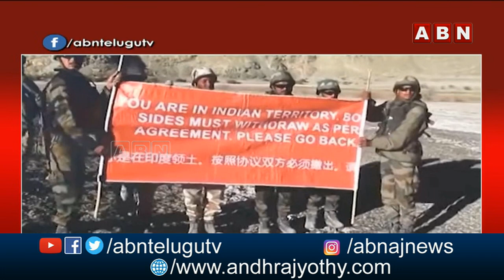30 ఏళ్ల తరువాత చైనా తలదించి భారత్‌ని అడిగింది | China Buys Indian Rice for First Time in Decades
30 ఏళ్ల తరువాత చైనా తలదించి భారత్‌ని అడిగింది | China Buys Indian Rice for First Time in Decades  | ABN World